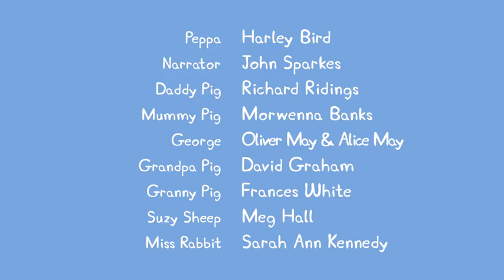小猪佩奇 第五季10 肚子隆起的兔媽媽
你的訂閱就係我的支持每天為你帶來熱門視頻
我是一個專業的搬運工影片如有侵犯版權請跟
我說我會盡快剷除